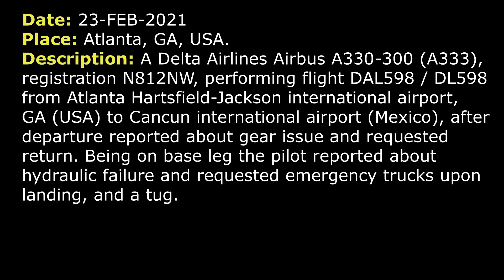HYDRAULIC FAILURE. Pilot requested a tug and EMERGENCY trucks | Delta Airbus A330 | Atlanta airport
THIS VIDEO IS A RECONSTRUCTION OF THE FOLLOWING SITUATION IN FLIGHT:

23-FEB-2021. A Delta Airlines Airbus A330-300 (A333), registration N812NW, performing flight DAL598 / DL598 from Atlanta Hartsfield-Jackson international airport, GA (USA) to Cancun international airport (Mexico), after departure reported about gear issue and requested return. Being on base leg the pilot reported about hydraulic failure and requested emergency trucks upon landing, and a tug.

TOWER: DAL598 Heavy, RNAV to SLAWW, RW 27R cleared for take-off.
DAL598: RNAV SLAWW, RW 27R, DAL598, cleared for take-off.
TOWER: DAL598 Heavy, amend the altitude, maintain 4000 and contact Departure 25.65.
DAL598: 4000, 25.65, DAL598 Heavy.
DAL598: DAL598 Heavy, we’re gonna need to stop at 4000.
TOWER: DAL598 Heavy, affirmative, amend altitude of 4000 and contact Departure, 25.65.
DAL598: 25.65, DAL598 Heavy.
DAL598: DAL598 Heavy is with you. We've got a slight landing gear issue that we're working on right now.
COMMENTS: We are unable to hear the controller on this frequency. We’ll hear controller and pilot during the most important phase.
DAL598: Okay, sounds good, DAL598 Heavy, roger.
DAL598: DAL598 Heavy, roger, speed is our discretion.
COMMENTS: Probably controller asked about their problem intentions.
DAL598: DAL598 Heavy, A minor one. I think we're gonna have to return to the airport. I'm not 100% certain of that, but it's looking like it. So if you could give us a vector towards the downwind, we'll confer with the company and then get back to you.
COMMENTS: It seems that controller instructed pilot to change heading.
DAL598: …heading, 4000, 180 knots, DAL598 Heavy.
COMMENTS: Probably controller asked if they wanted to declare an emergency.
DAL598: DAL598, negative. (They will request an emergency equipment later)
COMMENTS: Controller asked about fuel on board and souls on board.
DAL598: DAL598 Heavy, we’ve got 45000 pounds of fuel on board, souls on board is 85. We don’t need the… We don’t need the trucks at this moment.
COMMENTS: Controller asked again about fuel.
DAL598: Fuel is 44, make it 45000 pounds.
COMMENTS: Probably controller asked if they were able to accept RW28.
DAL598: 150, yes we can accept 28, DAL598.
COMMENTS: It seems that controller asked about time they needed to hold.
DAL598: Probably about 10 minutes, if you could send us downwind.
COMMENTS: Controller asked if heading 180 was good for them.
DAL598: 180 heading is fine, DAL598 Heavy.
DAL598: Fly heading 180, DAL598 Heavy.
COMMENTS: After that DAL598 was transferred to Approach controller. A little part of communications is not available.
DAL598: DAL598 Heavy, is with you at 4000.
APPROACH: DAL598 Heavy, Atlanta Approach, RW 28.
DAL598: Roger that, RW 28, DAL598 Heavy.
DAL598: DAL598, go.
APPROACH: DAL598, how much longer do you need to go on that heading for.

HOW I DO VIDEOS:
1) I monitor media, airspace, looking for any non-standard, emergency and interesting situation.
2) I find communications of ATC unit for the period of time I need.
3) I take only phrases between air traffic controller and selected flight.
4) I find a flight path of selected aircraft.
5) I make an animation (early couple of videos don’t have animation) of flight path and aircraft, where the aircraft goes on his route.
6) When I edit video I put phrases of communications to specific points in video (in tandem with animation).
7) Together with my comments (voice and text) I edit and make a reconstruction of emergency, non-standard and interesting situation in flight.